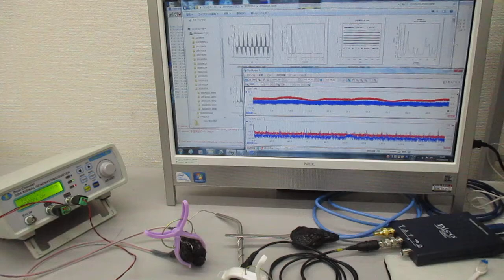オリジナル超音波実験（超音波のダイナミック制御：音圧測定解析） ultrasonic-labo